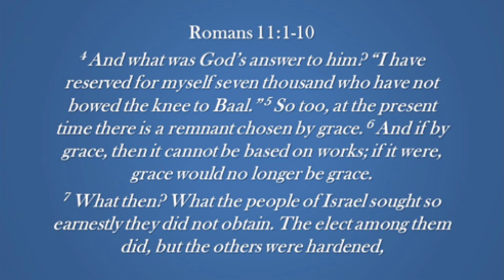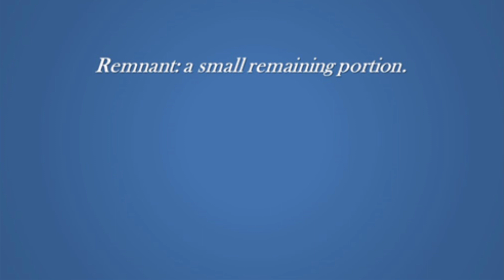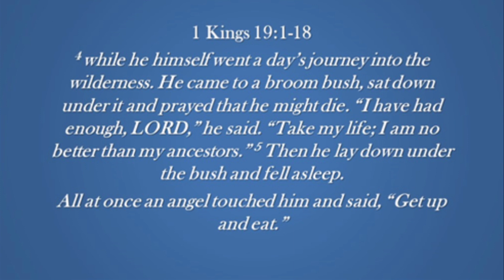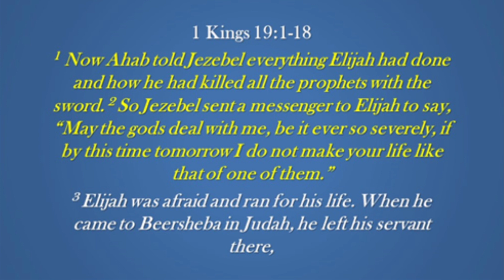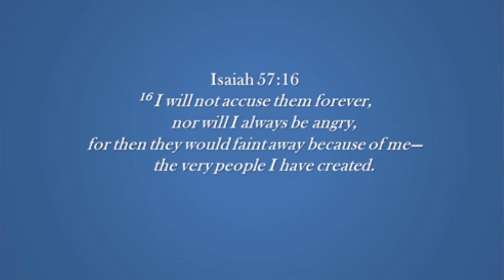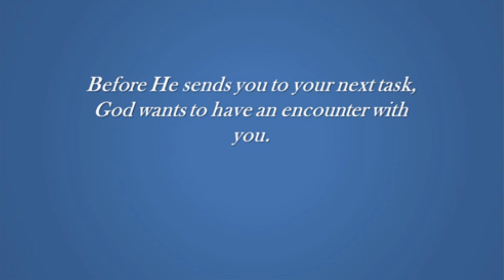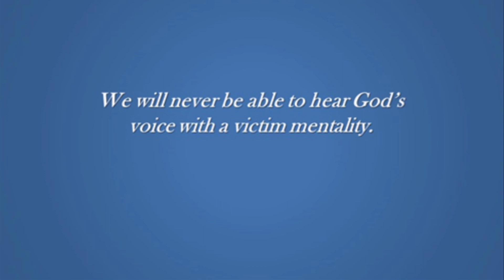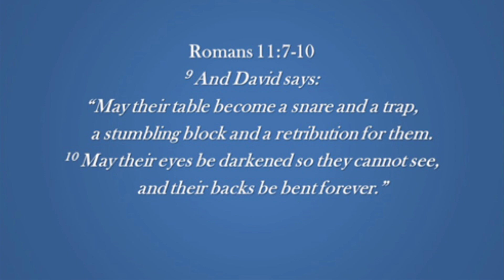Book of Romans Part 29 September 28, 2022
Welcome!